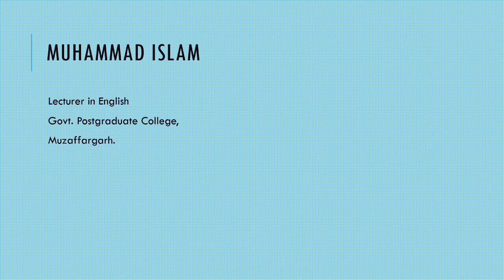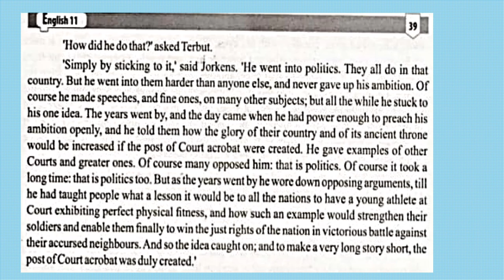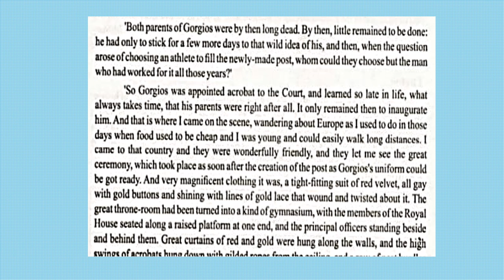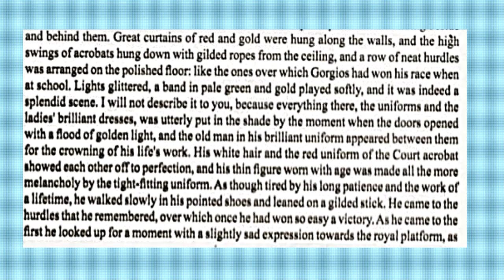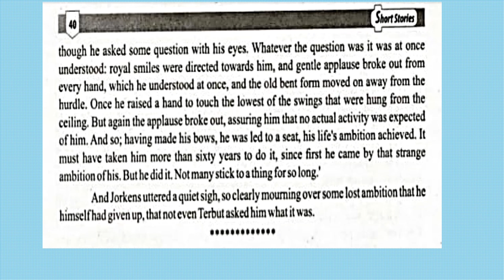The Reward by Lord Dunsany (Part II): A Lecture by Muhammad Islam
First Year English, Book I
Short Stories
College Curriculum